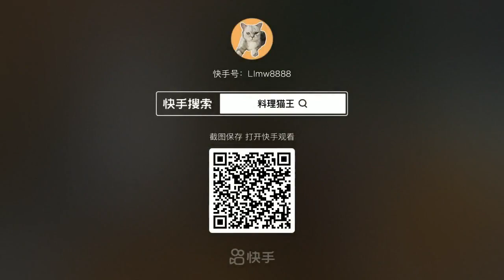CAT MAKING DRINKS🍹 AND FOOD | 猫料理番組 | 고양이 요리 쇼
cat cooking show
cat cooking gif
cat cooking meme
cat cooking tiktok
cat cooking game
cat cooking apron
cat cooking puns
cat cooking instagram
cat cooking video
cat cooking accessories
cat cooking asmr
cooking cat a hat in time
cat ate cooking oil
cat ate cooking grease
cat and cooking
cat and cooking oil
the cat cooking show
the cat cooking show 1
chang an cat cooking
cooking a cat dream
cooking a cat gif
cooking catfish
cat ba cooking class
cooking cat becomes internet star in china
cat cooking chicken on bbq
bongo cat cooking burgers
black cat cooking
cat in the hat cooking book
cooking bobcat
cooking burgers cat
cat cooking channel
cat cooking cartoon
cat cooking chicken meme
cat cooking cute
cat cora cooking
cat called cooking fat
cat cora cooking show
cat cooking dinner
cat drank cooking oil
cat drinking cooking oil
cat doing cooking
cooking cat drinks
cat dinner cooking games
lovely cat cooking delicious foods and dessert
cat lady crepes cooking dash
cat eating cooking oil
can cat eat cooking oil
can my cat eat cooking
cat cooking food
cat cooking food video
cat cooking for owner
cooking cat food recipes
cat french cooking show
cooking catfish nuggets
cooking catfish in air fryer
cat cooking gifts
cat cooking giphy
cat restaurant cooking games
sam and cat cooking games
cat cooking hat
cooking cat hat in time
cooking cat food at home
cat in the hat cooking scene script
cooking her cat meaning
cooking healthy cat food
cat in the hat cooking activities
cooking her cat
cat cooking images
cat cooking in china
cat in cooking pot
cast iron cooking
cat is cooking
cat in cooking pot meme
cooking cat in dream
cat cooking jokes
japanese cat cooking video
cat cooking kitten
cat and keet cooking
cat licking cooking oil
cat likes cooking oil
cat liver cooking
my cat licked cooking oil
cat super lag cooking
crazy cat lady cooking
lol cat cooking
cat cooking monster hunter
cat cooling mat
cat cooking movie
cat cooking mitt
cat cooking meat
asian cooking cat meme
cat cooking nothing
cooking cat names
cat and nat cooking
ladybug and cat noir cooking games
cat cooking pot
cat cooking photos
cat paw cooking video
cat power cooking
cooking cat pics
cat pictures cooking
cat pan cooking
cat cooking quotes
cat cooking show 1
cat cooking supplies
cat cooking steak
cat cooking set
cat cooking smell
cat baking soda
cat cooking spray
cat cooking timer
cat themed cooking utensils
cooking cattails
cat in the cooking
cat cooking utensils
cat ate used cooking oil
cooking up cat
leslie mann cat cooking video
cooking with cat
cat on counter while cooking
cooking with cat food
cooking with cat game
cooking with cat book
cooking with cat hair
cat on counter while cooking meme
cat cooking youtube
cooking your cat's food
cat cooking show 2
3 stooges cooking cat